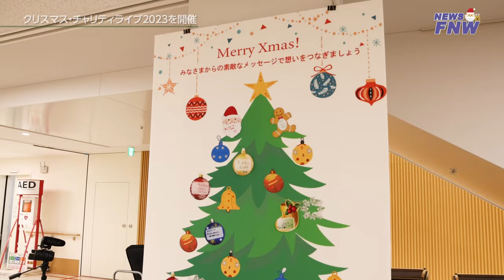2023.12.19【FUJITA NEW WEB】 クリスマスチャリティコンサート